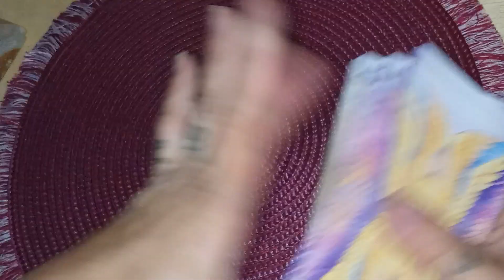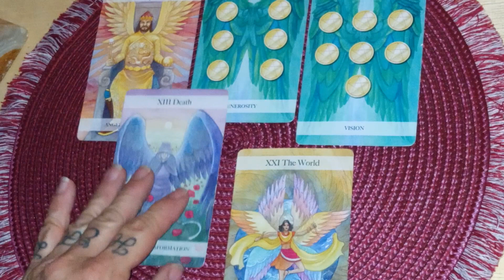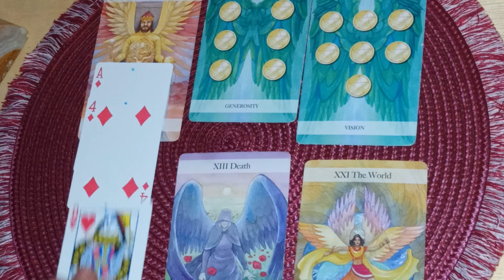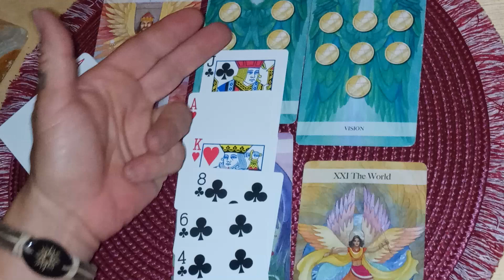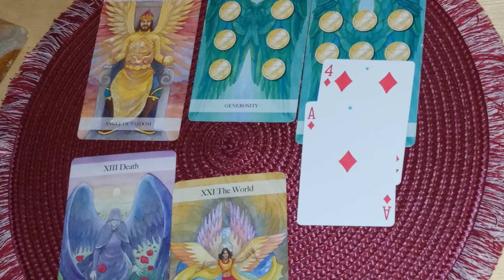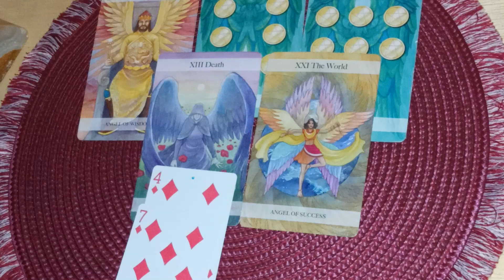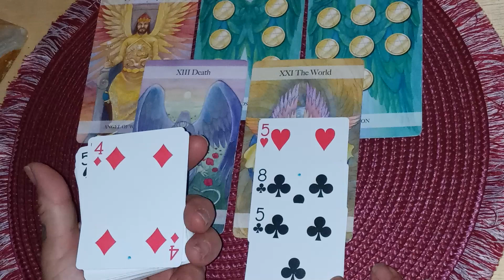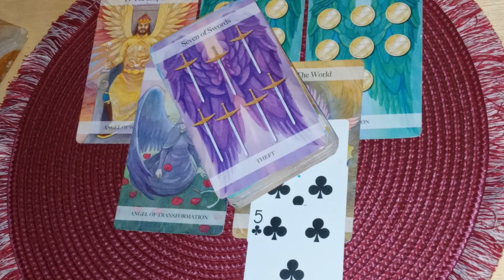Pisces Tarot ♓ March 2023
Kansas - Dust in the wind

Mona
Kaleidoscope Dreams Tarot